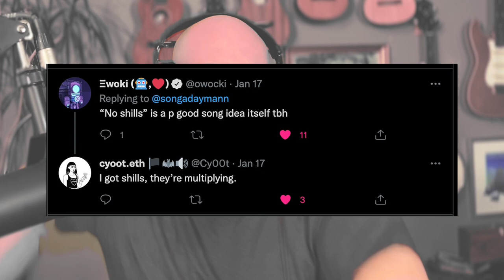NO SHILLING ALLOWED | Song A Day #4767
There’s a time and a place
But please get that shilling out of my face
There’s a way you can shill
That doesn’t spread anger but instead good will

If I’m talking
About something
Don’t come and shill
If it’s not related
Don’t shoehorn
Your project
Into every single
Stupid conversation

I know that you’re proud
And that you want to shout your project out loud
When it seems like your spending time just spinning your wheels

I promise
You got this
But with the shilling please
you gotta stop this
If it doesn’t work
Change tactics
Find the proper place
For that enthusiasm